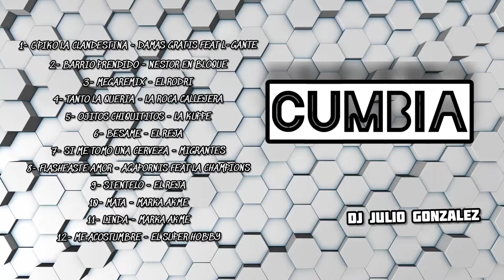CUMBIA CHETA VOL1 / DJ JULIO GONZALEZ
1- C PIKO LA CLANDESTINA - DAMAS GRATIS FEAT L-GANTE
2- BARRIO PRENDIDO - NESTOR EN BLOQUE
3- MEGAREMIX - EL RODRI
4- TANTO LA QUERIA - LA ROCA CALLEJERA
5- OJITOS CHIQUITITOS - LA KUPPE
6- BESAME - EL REJA
7- SI ME TOMO UNA CERVEZA - MIGRANTES
8- FLASHEASTE AMOR - AGAPORNIS FEAT LA CHAMPIONS
9- SIENTELO - EL REJA
10- MATA - MARKA AKME
11- LINDA - MARKA AKME
12- ME ACOSTUMBRE - EL SUPER HOBBY